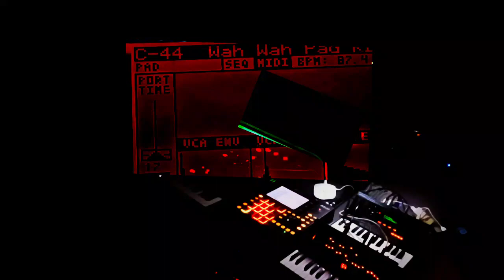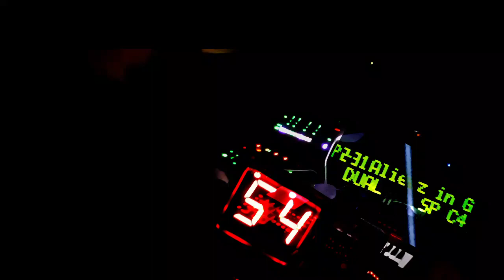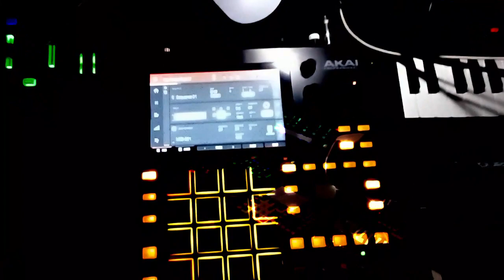Kit 85 - Synth Jam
Chillout vibes